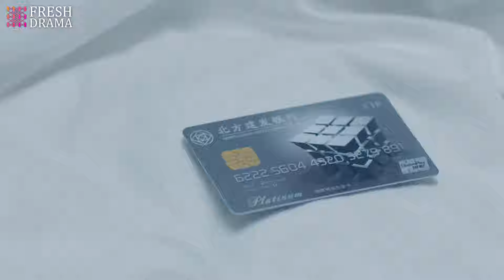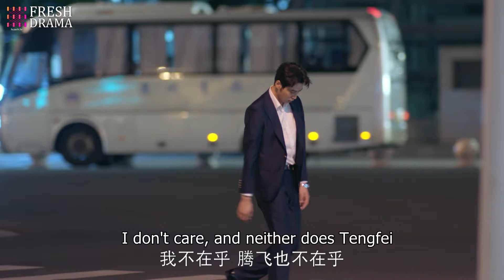Everlasting Love Bond💋EP35 | CEO#xiaozhan bumped into by girl zhaolusi, their fate forever changed!